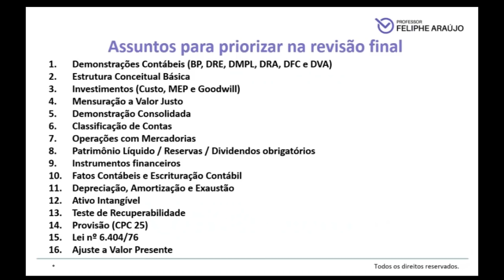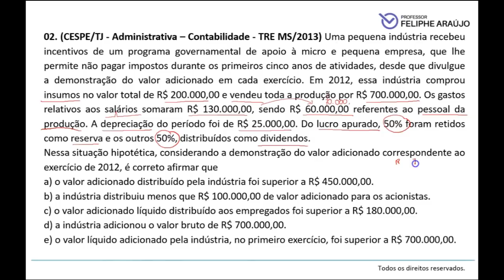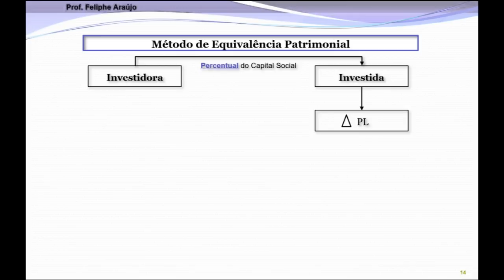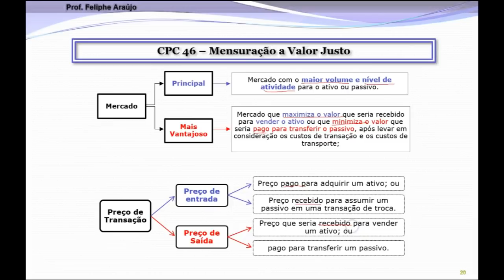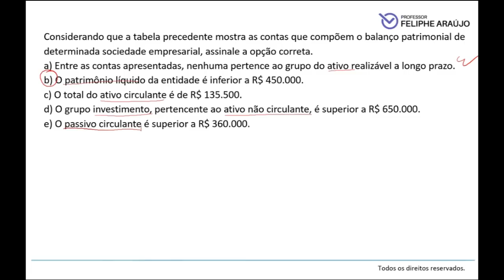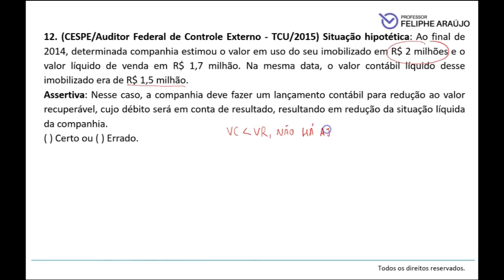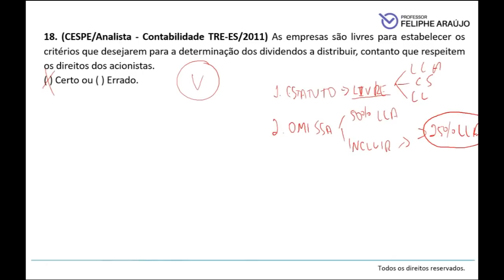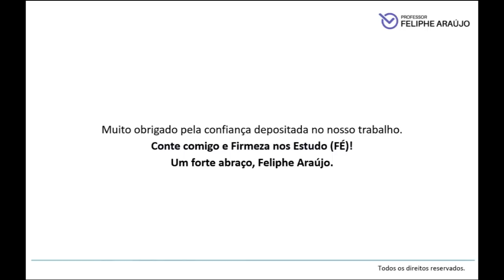ICMS RS - Revisão Final | Contabilidade (Parte I)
O Professor Feliphe Araújo faz uma revisão rápida e eficiente dos principais pontos e assuntos de Contabilidade para o concurso do ICMS RS, além de pegar dicas valiosas para a sua aprovação.